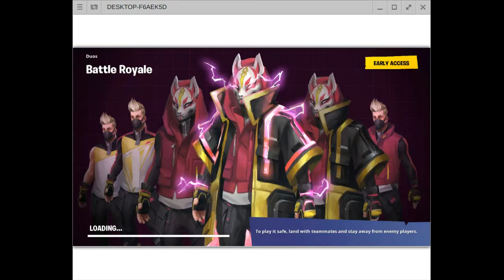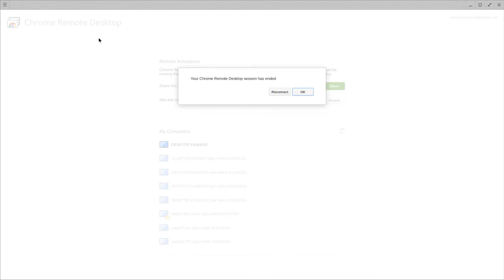play fortnite with a future youtuber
Please Go To My New Domain And Check Out My Featured Videos